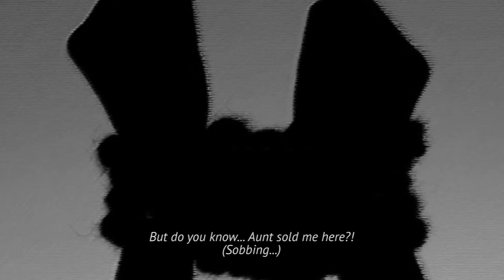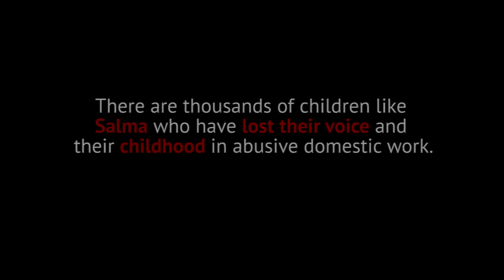Horror of Child Trafficking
A short film by Kailash Satyarthi Children's Foundation depicting the issue child domestic labour and the atrocities faced by them.